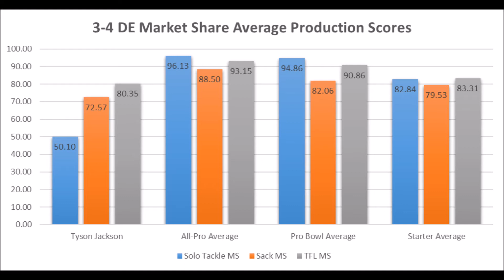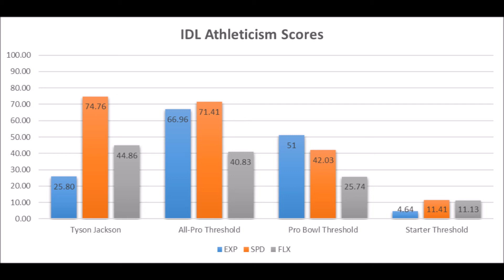NFL Draft Bust Analytics Tyson Jackson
A quick look at Tyson Jackson's analytics profile to see why he didn't live up to his lofty draft position.

Artist : Otis McDonald
Title : Not For Nothing
Genre : Hip Hop & Rap
Mood : Funky